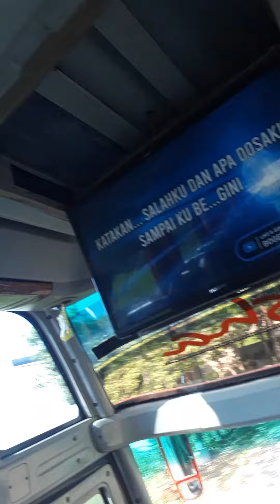AKU TAK SANGGUB LAGI .OTW WGM🚜🚜